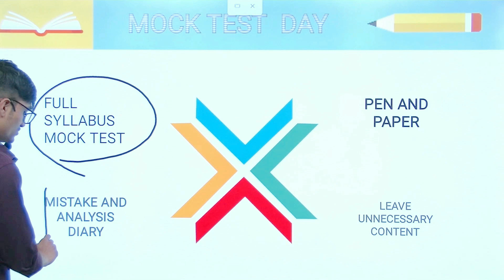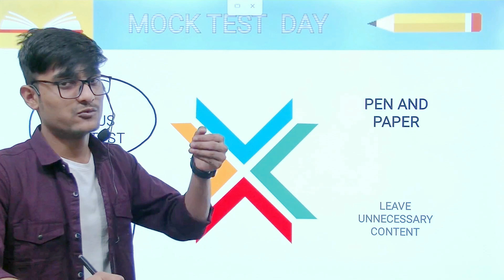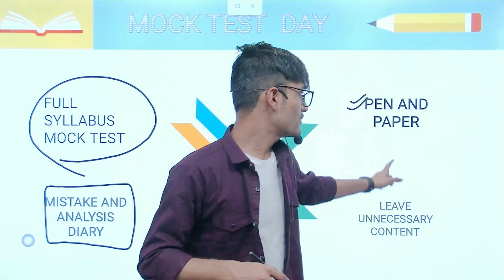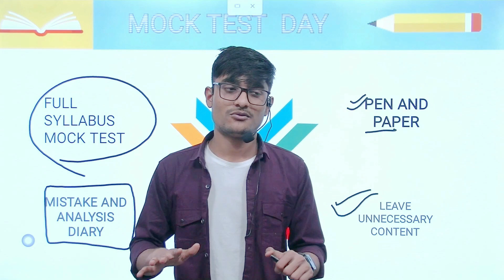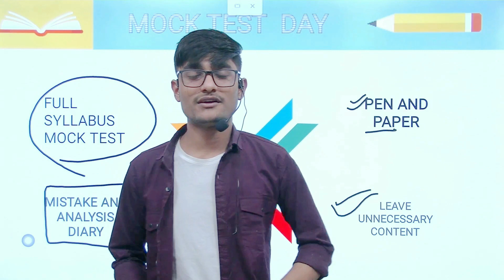The Ultimate Plan Of Action for NEET 2022 by Deepak sahu (AIR 5)@DeepakAIIMSonian neet 2022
Neet is a fascinating journey. NEETrix is here to boost your preparation and make NEET like Battle Royale Game.

Best of luck my dear juniors!

About me:
I am Deepak Sahu. I am from Chattarpur, Madhya Pradesh. Now, I am pursuing MBBS at AIIMS, New Delhi.  I understand the importance of your time, therefore videos are short and in each video you will learn something new.